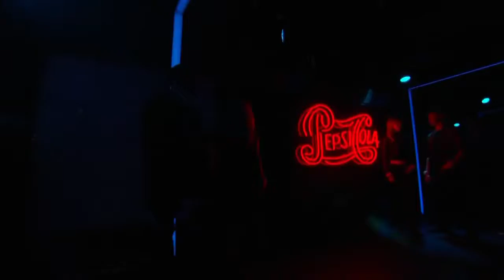Pepsi Super Bowl HALFTIME SHOW||Justin Timberlake||Super Bowl LII(52) 2/4/18